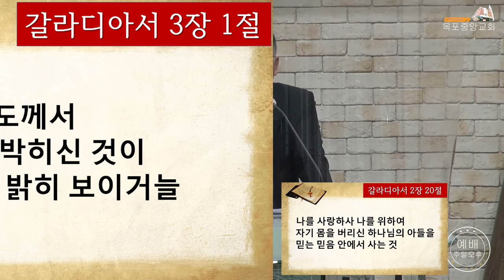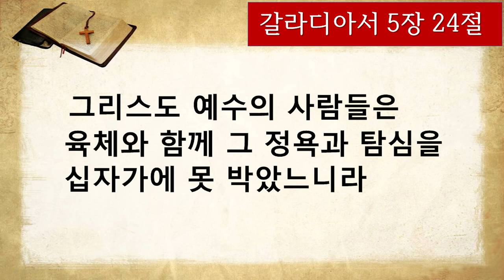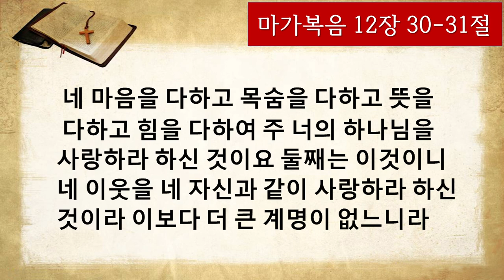박선호 전도사 주일오후예배 설교 (2021. 8. 8)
옥포중앙교회, 거제시, 대한민국